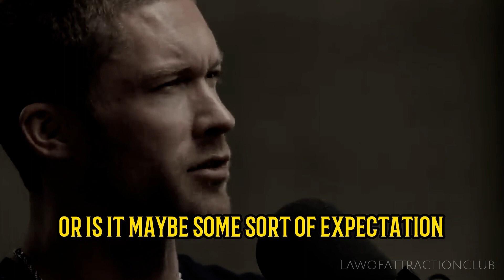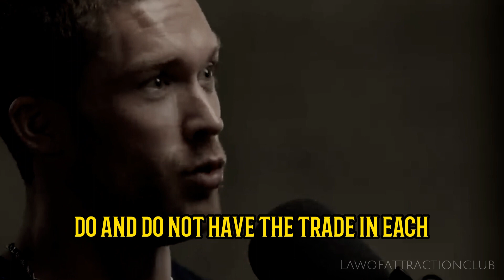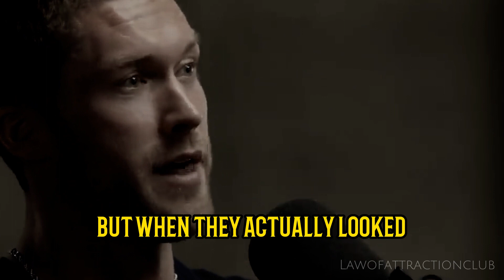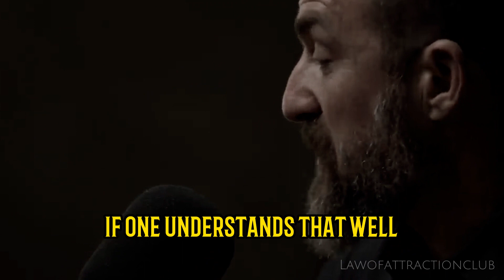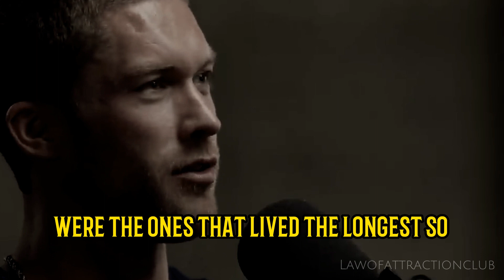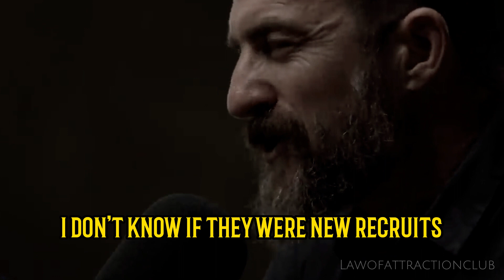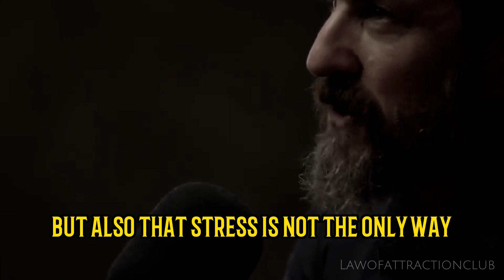NEUROSCIENTIST: Expect The Desired Outcome and Receive It | Andrew Huberman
Neuroscientist Andrew Huberman explains how your Expectation can affect your Reality. Start Hacking your Mind Today!

*If you own any of the clips in this video and want it to be removed, please send an email to .*